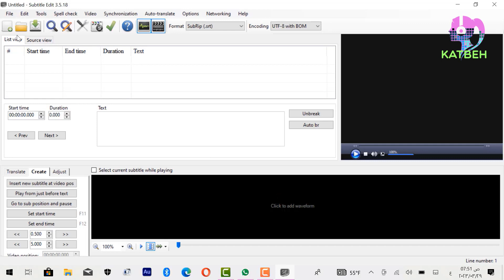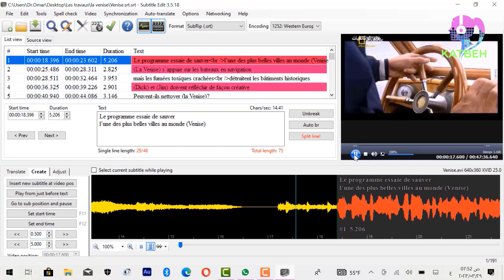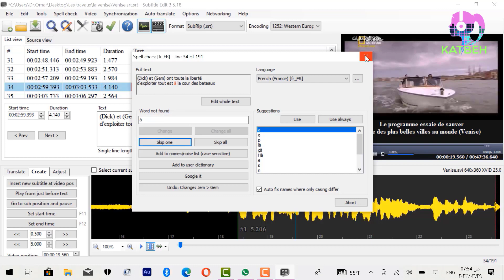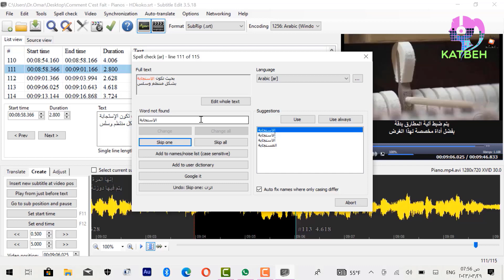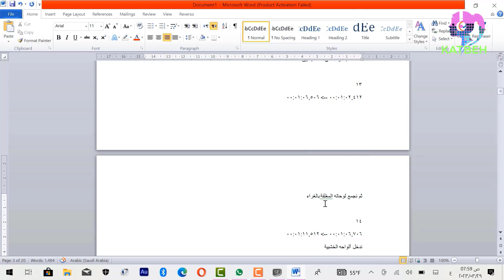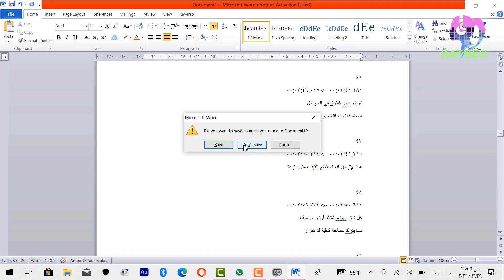Spell Check تدقيق ملف SRT ببرنامج Subtitle Edit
katbeh academy,كاتبة أكاديمي,online video editor,video editing,edit video online,subtitles spellcheck,spell check subtitles,how to spell check subtitles,how to edit subtitles,correct subtitles,subtitle editor,closed captions,subtitle editor youtube,subtitle editor for video,srt files,srt file,subtitle tool,youtube closed captions,closed caption